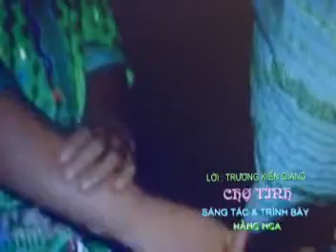nhac si hang Nga - Cho tinh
Nhac si Hang nga   - Cho tinh   tho  Truong Kien Giang- Hang nga the hien